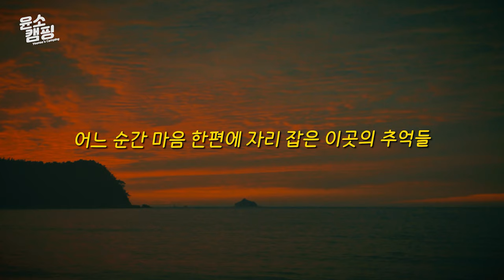SUB) 캠퍼들이 고아웃 캠프에 가야 하는 이유! 국내 최대 캠핑 페스티벌 즐기기ㅣ캠핑 브이로그ㅣ차박 브이로그ㅣGirl campingㅣ불스원샷 70000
올해 두 번째로 개최하는 14회 가을 고아웃 캠프에 다녀왔어요!🙌

제가 정말 좋아하는 태안에서 개최한 고아웃 캠프는 마치 가을 소풍 온 느낌이었답니다☺

*본 콘텐츠는 불스원 광고를 포함하고 있습니다.

*영상정보

무선선풍기 – 불스원 캠핑용 무선 선풍기 (bullsone)

자동차- 랜드로버 디스커버리4 (Landrover discovery4)
상의 -  폴로 랄프로렌 스트라이프 럭비 티셔츠 (Polo)
조끼 - 파타고니아 레트로-x 조끼 레드 (Patagonia)
모자 - 스포티앤리치 웰니스 클럽 햇 (Sporty & Rich)
신발 - 반스 클래식 슬립온 (Vans)
사코슈백 - 클라터뮤젠 알기르 백 미디움 번트러셋 (Klattermusen)
쉘터 - 미니멀웍스 쉘터 G 올리브 (Minimalworks)
텐트 - 힐레베르그 알락2 레드 (Hilleberg)
발포매트 - 써머레스트 지라이트솔 (Thermarest)
침낭 - 데카트론 하계용 침낭 (Decathlon)
베개 - 데카트론 퀘차 베개 (Decathlon)
아이스박스 - 스탠리 어드벤처 아이스쿨러 화이트 (Stanley)
버너 -코베아 구이바다 (kovea)
스토브 - 코베아 알파인마스터 2.0 (kovea)
라면팬 - 제로그램 라면팬 (Zerogram)
접이식칼 - 오피넬 클래식NO10 (Opinel)
랜턴 - 크레모아 아테나 램프 (Claymore)
캠핑 랜턴 - 루메나 M3 멀티플 LED 랜턴 베이지 (Lumena)
랜턴 스탠드 - 크레모아 멀티파일 드라이버 (Claymore)
의자 - 헬리녹스 체어원 핑크 (Helinox)